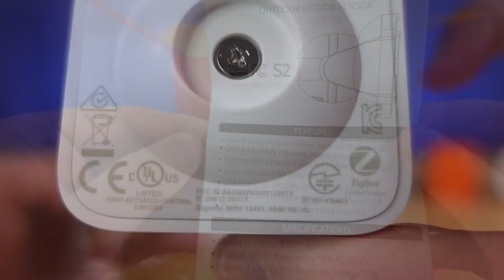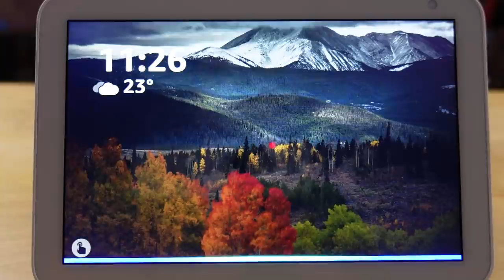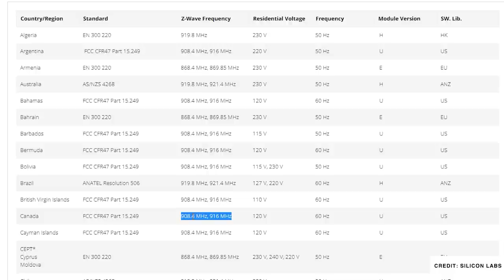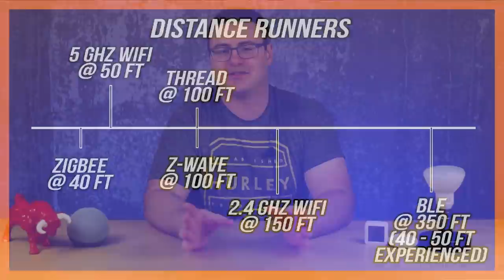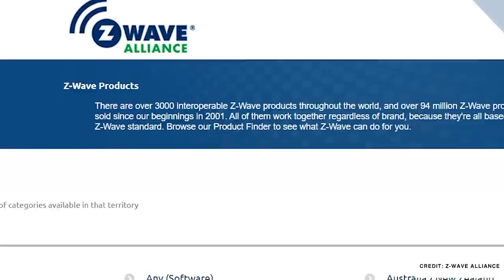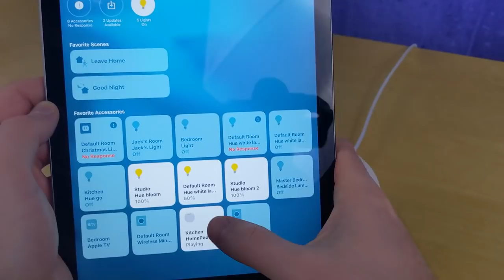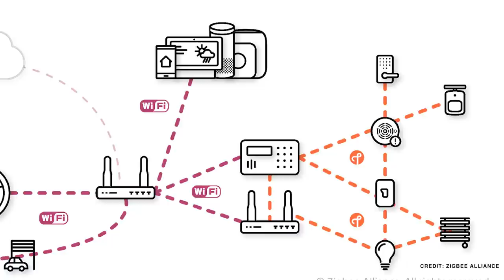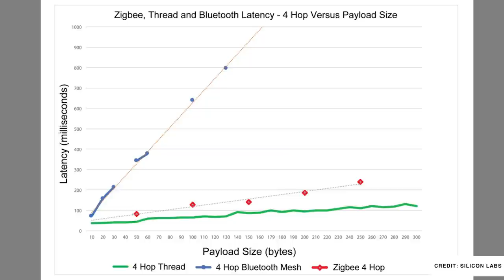ZigBee vs Z-Wave vs Wi-Fi vs Thread vs Bluetooth vs Matter (CHIP)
These wireless technologies are confusing and hard to understand if you're just starting out your smart home, or even if you're just trying to purchase a new device for your smart home or home automation system.

No matter what you're doing, today's smart home technology can be difficult to navigate without some basic information about these wireless communication protocols and standards.

So today I'll walk you through everything from the reliability of Zigbee, Z-Wave, Wi-Fi, Thread, Bluetooth, and the new Matter standard (formerly CHIP or CHOIP), to the speed of these networks, the size of the networks you can achieve (and how that affects you), and many other aspects about all of these smarthome technologies that you'll need to understand in order to build a reliable, exciting, and powerful smart home.

Our video about getting easy and reliable Wi-Fi in your home so you don't have constant device drops

Time codes for today's video:
00:00 - What is Zigbee, Z-Wave, Thread, WiFi, Bluetooth, and CHIP?
2:54 - A Comparison of Speeds
7:13 - Latency Matters More
12:05 - Mesh Networks in Zigbee, Z-Wave, Thread, WiFi, Bluetooth, and CHIP Networks
13:26 - Frequency of Zigbee, Z-Wave, Thread, WiFi, Bluetooth, and CHIP
17:54 - Distance of Zigbee, Z-Wave, Thread, WiFi, Bluetooth, and CHIP
21:21 - The Size of Zigbee, Z-Wave, Thread, WiFi, Bluetooth, and CHIP networks
25:51 - Power use of Zigbee, Z-Wave, Thread, WiFi, Bluetooth, and CHIP
27:28 - Buying Zigbee, Z-Wave, Thread, WiFi, Bluetooth, and CHIP devices in your country
34:25 - The Prices of Zigbee, Z-Wave, Thread, Bluetooth, and WiFi devices
35:17 - Are Zigbee, Z-Wave, WiFi, Thread, Bluetooth, and CHIP devices reliable?
43:41 - Designing Your Smart Home in 2021 and 2022

Get in touch with us through the About Page on YouTube, or at automatelife.net

Brian